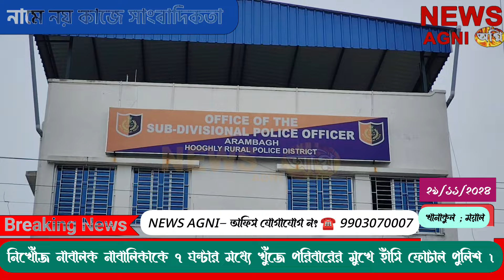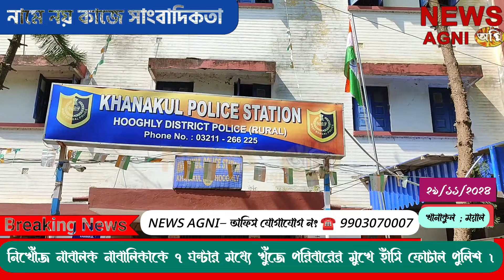নিখোঁজ নাবালক নাবালিকাকে ৭ ঘন্টার মধ্যে খুঁজে পরিবারের মুখে হাঁসি ফোটাল পুলিশ ।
সামনেই পরীক্ষা, কিন্তু মোবাইল ই কাল ডেকে এনেছিল পরিবারে, হা ঠিক ই শুনছেন । এক নাবালিকা আরেক নাবালক দুজনে বাবা মায়ের বকাবকিতে বাড়ি থেকে কাউকে না জানিয়েছে বাড়ি ছেড়ে চলে যায় । পরিবারের লোকজন খুঁজতে থাকে বিভিন্ন জায়গায় , ঘটনাটি ঘটে ২৭/১১/২০২৪ তারিখ , খানাকুল থানার ইছাপুরা ময়াল বন্দিপুর এলাকায় । পরিবার হন্যে হয়ে খুঁজেও না পাওয়ার কারণে বাধ্য হয়ে দ্বারস্থ হয় খানাকুল থানার পরিচালিত ঘোষপুর ফাঁড়িতে । ঠিক পরের দিন অর্থাৎ ২৮/১১/২০২৪ তারিখ অভিযোগ করেন পিতা ঘন্টু চরণ দাস , অভিযোগে ভিত্তিতে হুগলি রুরাল পুলিশ খোঁজ খবর নিতে শুরু করে, আরামবাগ SDPO সুপ্রভাত চক্রবর্ত্তী এবং খানাকুল থানার ওসি মুন্সি হামিদুর রহমান এবং ঘোষপুর ফাঁড়ি ইনচার্জ শুভ ঘোষ  বিভিন্ন জায়গায় খোঁজাখুঁজি শুরু করে, মাত্র ৭ ঘন্টার ব্যবধানে পুলিশ সফল হয় । নাবালক কে পাওয়া যায় হাওড়া স্টেশন থেকে রাত্রি ১০ টা নাগাদ এবং রাত্রি ১১ টা নাগাদ পাওয়া যায় সুস্থ অবস্থায় নাবালিকা কে, পরিবারের দুশ্চিন্তা থেকে মুক্তি দ্রুত দিলো পুলিশ । হুগলি গ্রামীন পুলিশের তৎপরতায় সুস্থ ভাবে তাদের সন্ত্রানদের ফিরে পেলো বাবা মা, একদিকে পরিবারের পক্ষ থেকে পুলিশ কে ধন্যবাদ জানিয়েছেন, সেই সঙ্গে পুলিশের দ্রুত তৎপরতায় পরিবারের মুখে হাঁসি ফুটিয়েছে দায়িত্ব কর্তব্যরত পুলিশ কর্মীরা, তাদের ধন্যবাদ জানিয়েছেন খানাকুল সনাতন ব্রাহ্মণ সমন্বয় ট্রাষ্টের কর্তা ব্যক্তিরা ।।

Youtub & FACEBOOK Page টি ফলো করুন NEWS অগ্নির পরবর্তী UPDATE পেতে ।

♨️🔥 বিজ্ঞাপন ও লাইভ এবং যেকোনো রকমের খবরাখবর জানাতে যোগাযোগ করুন NEWS AGNI-র দপ্তরে ☎️ 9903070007

police,
police siren sound effect,
police car,
police cam,
police insider,
police body cam arrests,
police lights,
police shootouts 2024,
police chases,
police academy,
police academy blue oyster bar,
police arrest karen